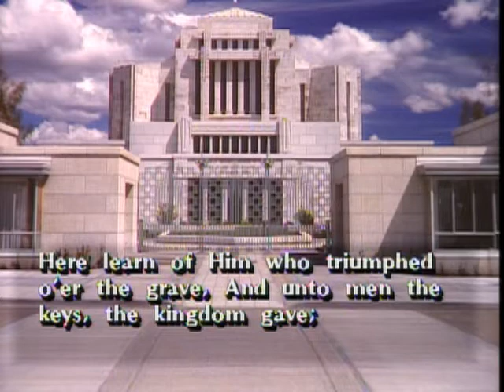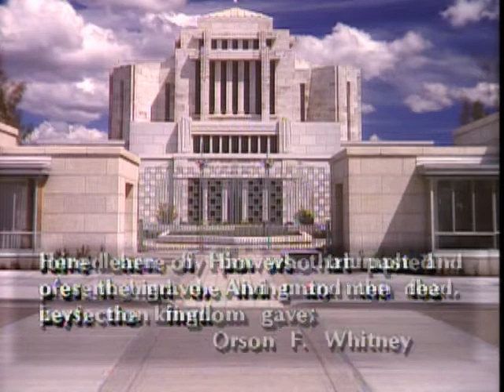Come to the House of the Lord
Elder David B. Haight delivers a message titled "Come to the House of the Lord."